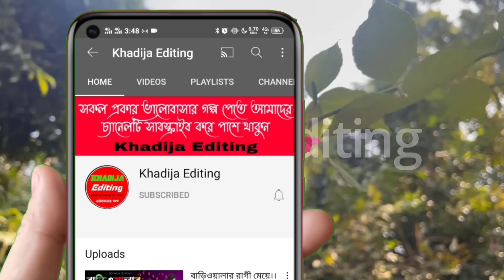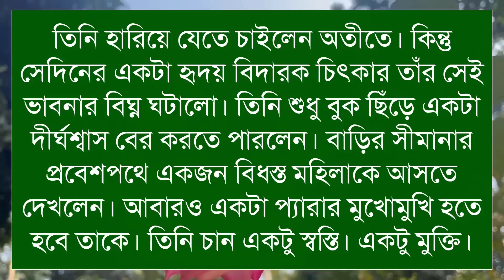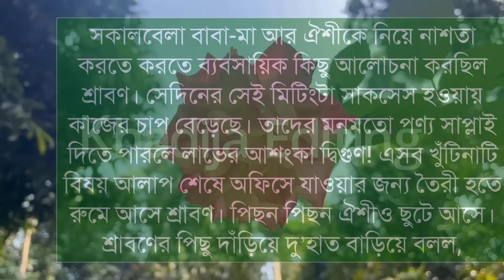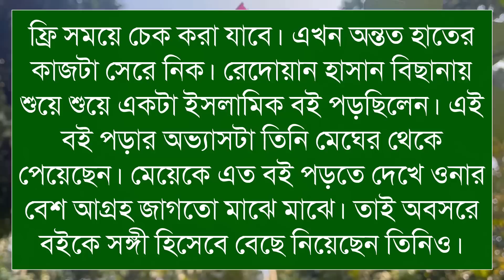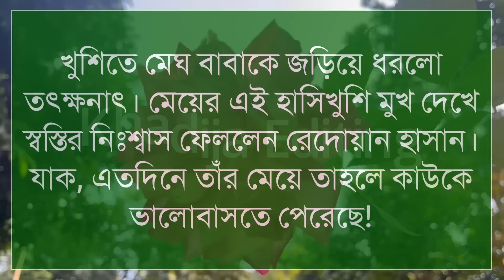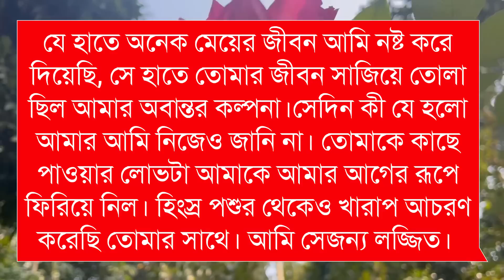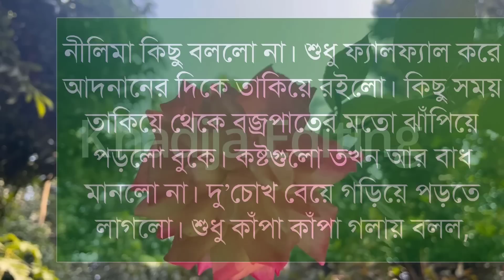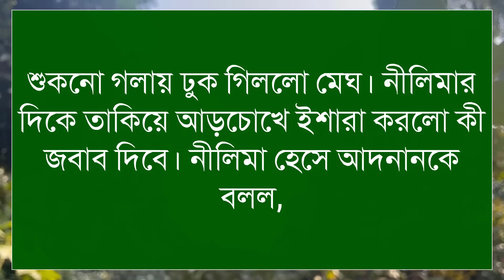আমার গল্পে তুমি (১৬-পর্ব)লেখিকাঃ তামান্না আক্তার তানু।Romantic LoveStory।LoveStory |Khadija Editing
আমার গল্পে তুমি

গল্পের নামঃ আমার গল্পে তুমি

🎙️Ashik+Sonalika+Sajid+Mafi+Anu

Script writer: লেখিকাঃতামান্না আক্তার তানু। লেখিকা আপুকে অসংখ্য ধন্যবাদ আমাদের এত সুন্দর একটি গল্প উপহার দেয়ার জন্য।

অনন্যা Story
MB Diary